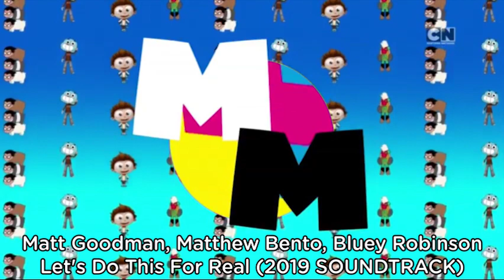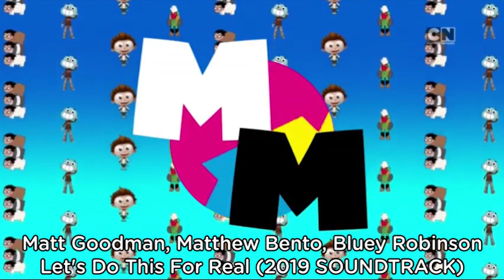Cartoon Network RSEE & CEE - Marathon Mix Soundtracks (2016 and 2019)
運動健身 - POP ROCK
Matt Goodman, Matthew Bento, Bluey Robinson
 - Let's Do This For Real